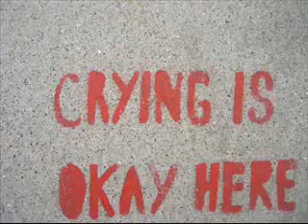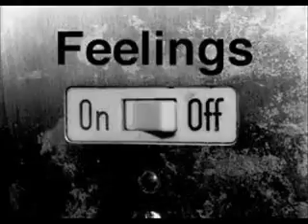POEM2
written and read by me